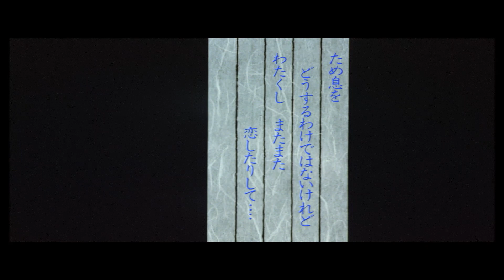映画『男はつらいよ』（第40作）予告編映像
映画『男はつらいよ』
㊗山田洋次監督作品『男はつらいよ』シリーズ誕生５０周年！
「男はつらいよ」50周年プロジェクト展開中！

新作映画『男はつらいよ　お帰り 寅さん』は12月27日（金）全国公開！

2019年12月25日(水)  4Kデジタル修復版ブルーレイ リリース！

◼︎最先端の修復技術で、劇場公開時の映像と音声に復元した４Kデジタル修復版！（本予告編映像は4K修復ではありません。）

原作：山田洋次
監督：山田洋次
脚本：山田洋次／朝間義隆

出演：渥美清
倍賞千恵子／前田吟／下條正巳／三崎千恵子／吉岡秀隆

マドンナ：三田佳子
ゲスト：三田寛子／尾美としのり／鈴木光枝